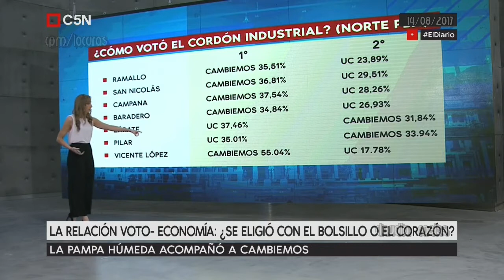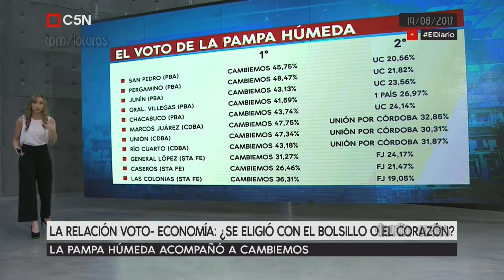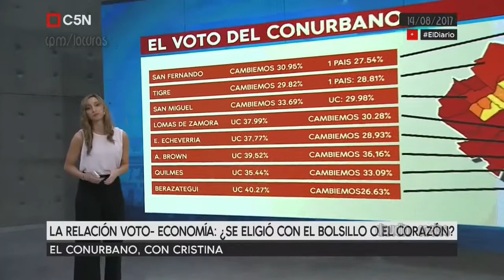El Diario C5N- Strada- Zaiat -¿cómo se votó?(relación voto economía ) 14/ 08/ 2017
¿Elegimos con el bolsillo o el corazón?: Julia Strada  analiza cómo se  votó  en el cordón industrial,La Pampa Húmeda y el Conurbano Bonaerense.
Alfredo Zaiat y la economía post PASO.
En el final, el recuerdo diario  de Víctor Hugo a la situación  de Milagro Sala y otro día en que el gobierno nacional y provincial desconocen el dictamen de la CIDH.

Jualia Strada y Alfredo Zait(Segmento económico) ElDiario, programa emitido el 14/08/2017 por C5N